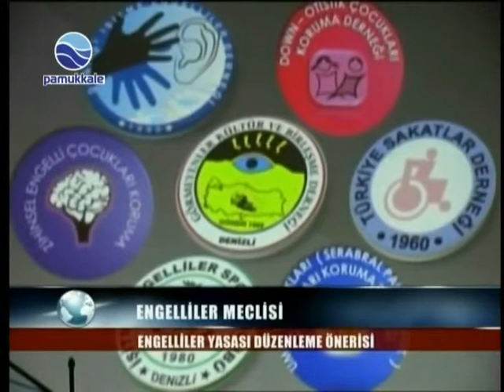DENİZLİ BELEDİYESİ ENGELLİLER MECLİSİ ( ENGELLİLER YASASI DÜZENLEME ÖNERİSİ).